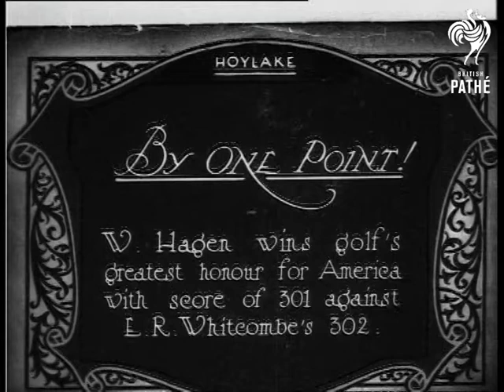By One Point (1924)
Hoylake, Merseyside.

Title: "BY ONE POINT!  W. Hagen wins golf's greatest honour for America with score of 301 against E. R. Whitcombe's 302".

L/S of a golfer taking a swing in front of a large crowd.  C/U of a golfer (Hagen?) hitting the ball.  Panning shot of crowds of spectators watching Hagen putting.  L/S of crowds running over the course to see Hagen at the next hole.

M/S of Hagen being presented with a trophy, having won the Open Golf Championship, the crowd applaud, a young woman runs into shot and gives the champ a big kiss.  C/U of the young woman holding the trophy and speaking excitedly, she gives Hagen another kiss and a hug.
 FILM ID:346.04